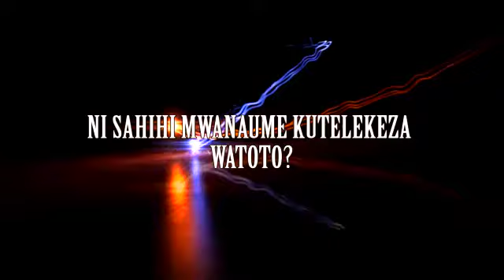LOVE DOES'NT COST ANYTHING:Mwanaume ndo chanzo cha Mwanamke kujiuza.epsod 01